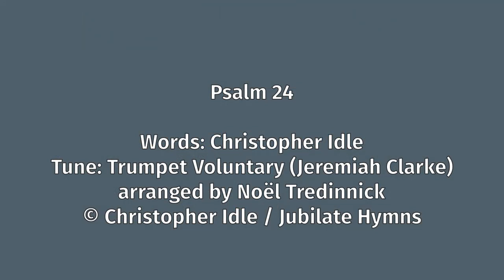Psalm 24 (using the 'Trumpet Voluntary' tune)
The last psalm we sung at Psalm Roar 2023, held at St George's Church, Shrewsbury.

Words: Christopher Idle
Tune: Trumpet Voluntary (Jeremiah Clarke)
arranged by Noël Tredinnick
© Christopher Idle / Jubilate Hymns